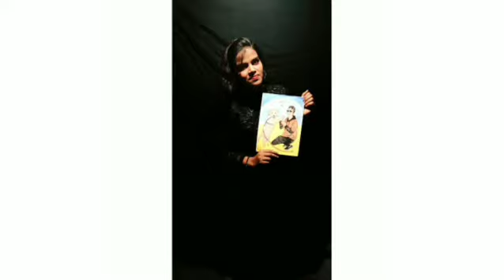𝘽𝙞𝙜𝙜𝙚𝙨𝙩 𝙎𝙪𝙧𝙥𝙧𝙞𝙨𝙚 𝙁𝙤𝙧 𝙮𝙤𝙪.. 🌹!! 𝙠𝙧𝙞𝙨𝙝 𝙜𝙖𝙬𝙖𝙡𝙞 ❄...!!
big surprise🎉..for you @krishhhhnna

𝘩𝘵𝘵𝘱𝘴://𝘪𝘯𝘴𝘵𝘢𝘨𝘳𝘢𝘮.𝘤𝘰𝘮/𝘮𝘪𝘵𝘦𝘴𝘩_8175__𝘴𝘰𝘯𝘶?𝘶𝘵𝘮_𝘮𝘦𝘥𝘪𝘶𝘮=𝘤𝘰𝘱𝘺_𝘭𝘪𝘯𝘬
𝘯𝘦𝘸 𝘵𝘳𝘦𝘯𝘥𝘪𝘯𝘨 𝘳𝘦𝘦𝘭𝘴 𝘷𝘪𝘥𝘦𝘰:-
𝘩𝘵𝘵𝘱𝘴://𝘪𝘯𝘴𝘵𝘢𝘨𝘳𝘢𝘮.𝘤𝘰𝘮/𝘮𝘪𝘵𝘦𝘴𝘩_8175__𝘴𝘰𝘯𝘶?𝘶𝘵𝘮_𝘮𝘦𝘥𝘪𝘶𝘮=𝘤𝘰𝘱𝘺_𝘭𝘪𝘯𝘬

2021 𝘣𝘦𝘴𝘵 𝘳𝘦𝘦𝘭𝘴 𝘷𝘪𝘥𝘦𝘰:-
𝘩𝘵𝘵𝘱𝘴://𝘺𝘰𝘶𝘵𝘶𝘣𝘦.𝘤𝘰𝘮/𝘤𝘩𝘢𝘯𝘯𝘦𝘭/𝘶𝘤𝘬𝘲𝘪𝘶𝘰𝘸𝘦𝘺𝘮𝘢𝘴𝘹𝘳𝘵𝘬6𝘳𝘧𝘮𝘭𝘱𝘢
𝘰𝘭𝘥 𝘷𝘴 𝘯𝘦𝘸 𝘴𝘭𝘰𝘮𝘰:-
𝘩𝘵𝘵𝘱𝘴://𝘺𝘰𝘶𝘵𝘶𝘣𝘦.𝘤𝘰𝘮/𝘤𝘩𝘢𝘯𝘯𝘦𝘭/𝘶𝘤𝘬𝘲𝘪𝘶𝘰𝘸𝘦𝘺𝘮𝘢𝘴𝘹𝘳𝘵𝘬6𝘳𝘧𝘮𝘭𝘱𝘢

𝘣𝘦𝘴𝘵 𝘰𝘧 2020 𝘵𝘪𝘬 𝘵𝘰𝘬:-
𝘩𝘵𝘵𝘱𝘴://𝘺𝘰𝘶𝘵𝘶𝘣𝘦.𝘤𝘰𝘮/𝘤𝘩𝘢𝘯𝘯𝘦𝘭/𝘶𝘤𝘬𝘲𝘪𝘶𝘰𝘸𝘦𝘺𝘮𝘢𝘴𝘹𝘳𝘵𝘬6𝘳𝘧𝘮𝘭𝘱𝘢
𝘫𝘰𝘴𝘩 -   𝘩𝘵𝘵𝘱𝘴://𝘴𝘩𝘢𝘳𝘦.𝘮𝘺𝘫𝘰𝘴𝘩.𝘪𝘯/𝘱𝘳𝘰𝘧𝘪𝘭𝘦/560𝘢72𝘧1-670𝘢-4305-𝘢𝘧97-𝘣𝘢392𝘣5720𝘤𝘢

𝘮𝘺 𝘨𝘦𝘢𝘳𝘴 :-

𝘤𝘢𝘮𝘦𝘳𝘢 - 𝘩𝘵𝘵𝘱𝘴://𝘢𝘮𝘻𝘯.𝘵𝘰/2𝘲𝘻𝘱𝘱𝘫𝘮

50𝘮𝘮 𝘭𝘦𝘯𝘴 - 𝘩𝘵𝘵𝘱𝘴://𝘢𝘮𝘻𝘯.𝘵𝘰/2𝘢𝘵7𝘥𝘬𝘲

𝘭𝘪𝘨𝘩𝘵 𝘴𝘵𝘢𝘯𝘥 (𝘴𝘰𝘧𝘵𝘣𝘰𝘹) :- 𝘩𝘵𝘵𝘱𝘴://𝘢𝘮𝘻𝘯.𝘵𝘰/2𝘰𝘮𝘻𝘸𝘻

. . . . . . . . . 𝘩𝘢𝘴𝘩𝘵𝘢𝘨𝘴. . . .